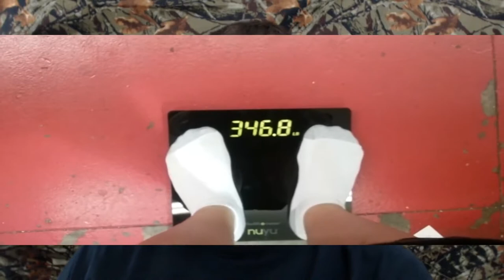Weight Loss Journey | Week 12 Weigh in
☆Starting Weight: 420lbs (Jan 6, 2017)
☆Current Weight: 346.9lbs
☆Goal Weight: 220lbs

I was horrible yesterday and do not even remember all I ate. I am back on track and overall I did pretty well.

I did not have any exercise

1. No eating after 6pm

2. Very limited to no bread

3. Don't get too down on myself for failures

4. Stay away from fast food

5. pre-plan meals at least a day in advance

6. No pop soda or whatever you call it

7. Don't starve myself

8. listen to my body

9. research how to improve my life

10. Always set new goals

goals